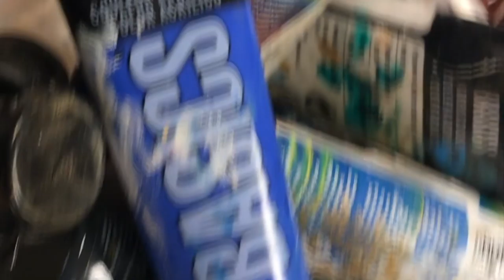Too Many Angels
Iconography Installation at St. Josaphat Cathedral in Parma, Ohio. Byzantine Angels adorn the five domes of the church.